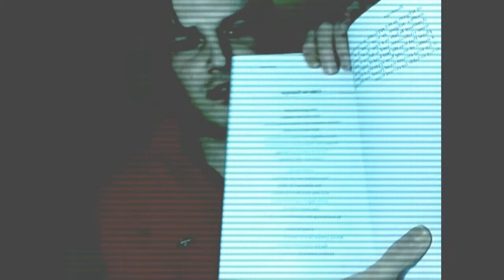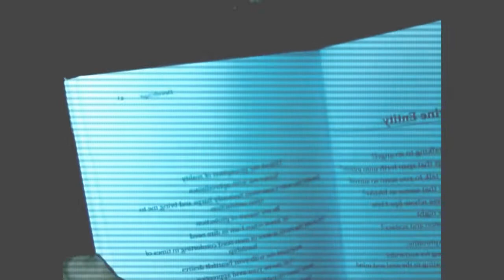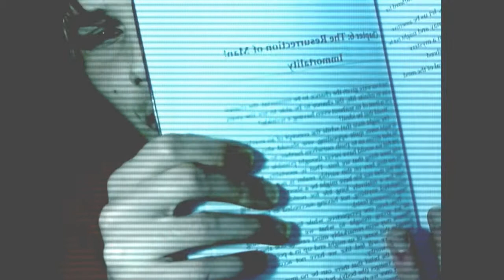Dawnbringer - The Spiritual Manifesto - Selections 06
Buy My Books Here:

This is the Official Funny Promo , to my book, Dawnbringer: 2nd Edition, as well as my Dawnbringer: The Spiritual Manifesto (Dawnbringer: 3rd Edition was its working title).
If you enjoy this, please buy my book.

My book, Dawnbringer, is a spiritual manifesto, it was 9 years in the making.
It features essays, as well as poetry, with a multitude of Pagan / New Age influences.